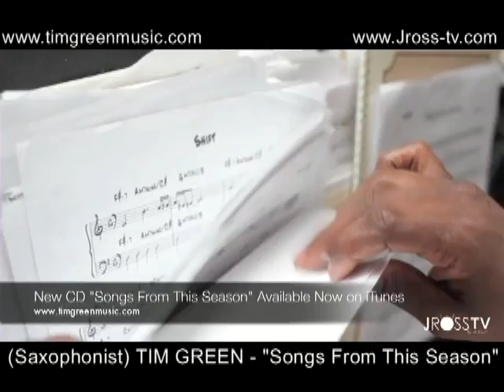James Ross @ (Saxman) Tim Green - "Songs From This Season" - (Get It On Itunes!!)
(Saxophonist) Tim Green - New CD "Songs From This Season" - Get It On Itunes - You will not be disappointed